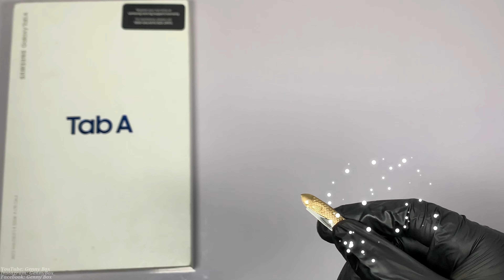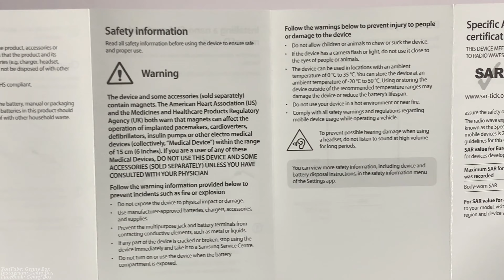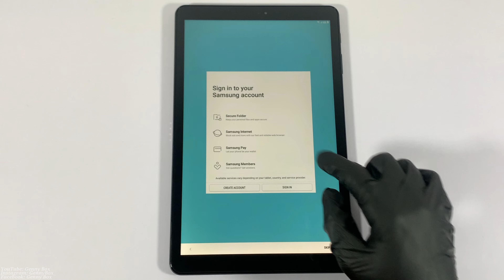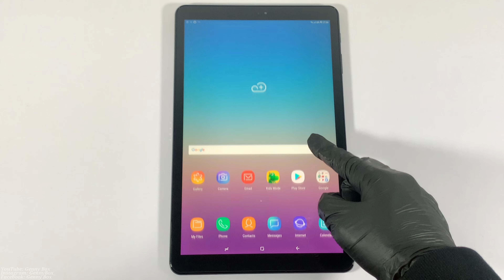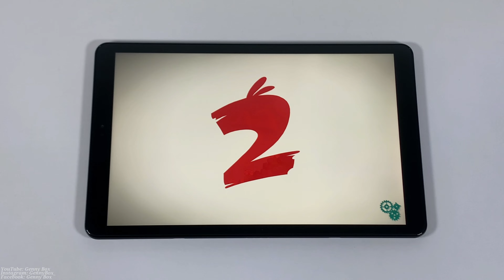Samsung Galaxy Tab A (2021) Unboxing and Game Test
Today we will be unboxing the (2021) Samsung Galaxy Tab A Review and Game Test. So please sit back, relax and enjoy ;)